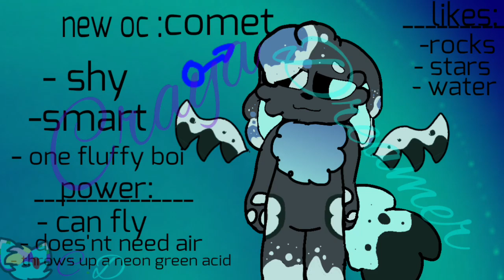New character comet